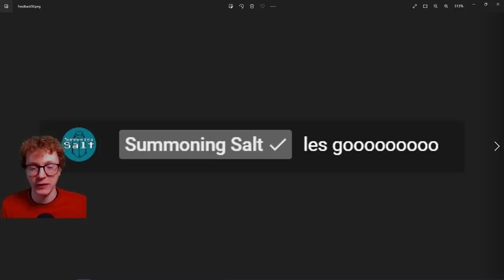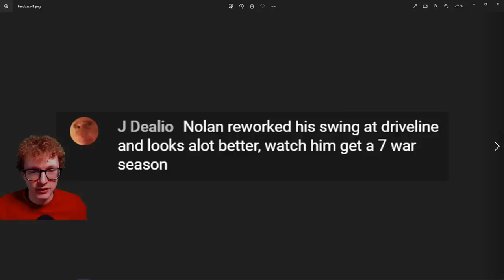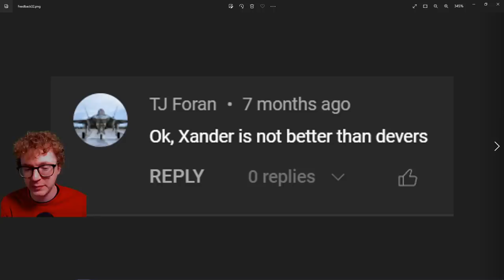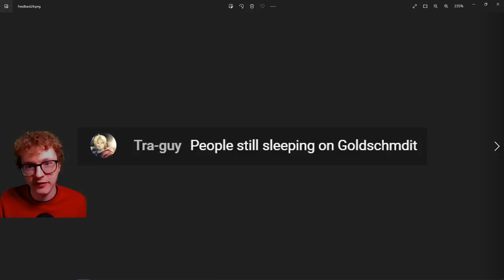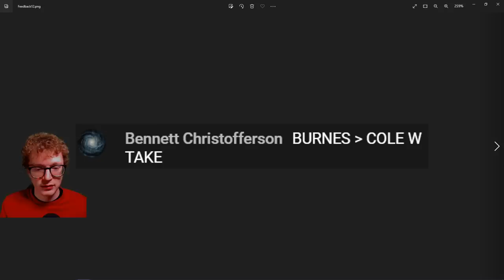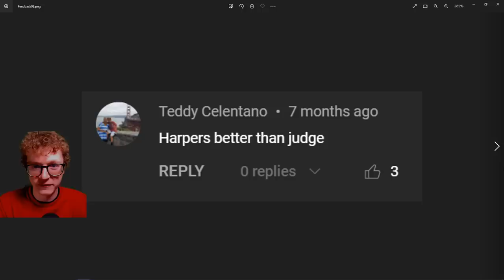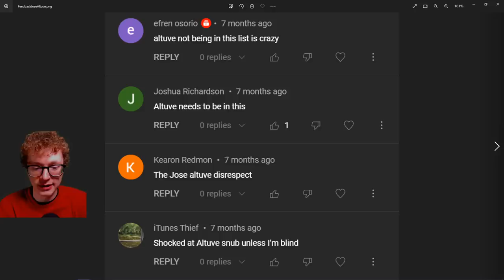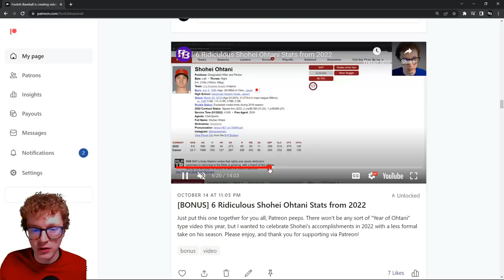Reacting To My Top 50 Players for 2022!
00:00 Intro
0:20 50-41
11:43 40-31
23:04 30-21
34:08 20-11
45:00 10-1
59:12 Snubs/HMs
1:06:56 vs MLBN